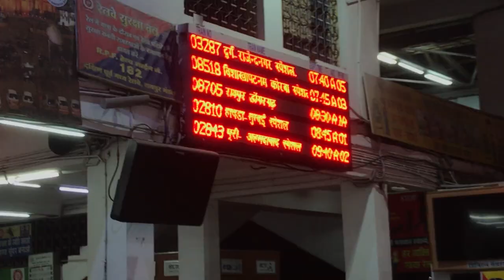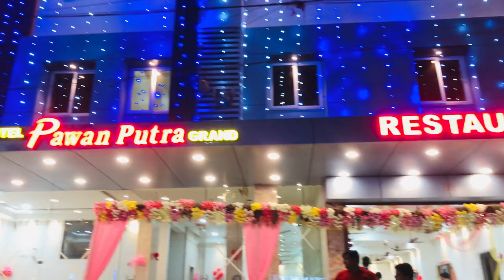Vizag Vlog #1 | Mayank Vibes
There’s 99% chance that next vlog ( Vizag vlog part-2 ) will be my Last vlog.
About me- The most positive 17 years old Entertainer with student and warrior mentality who is finding what he truly Loves.